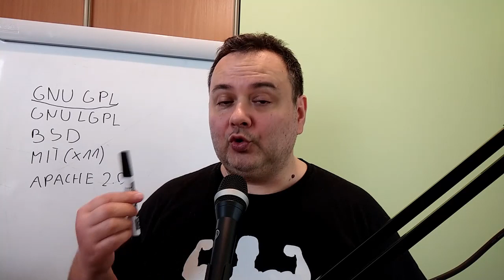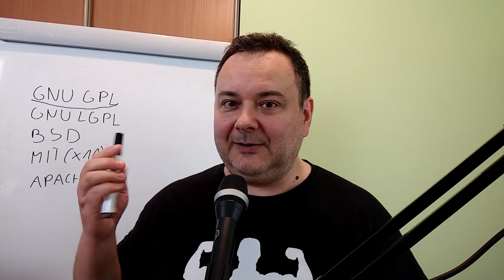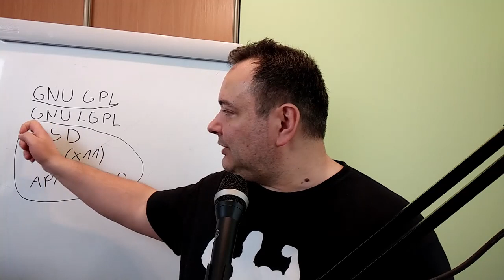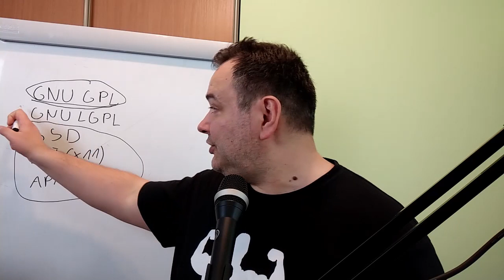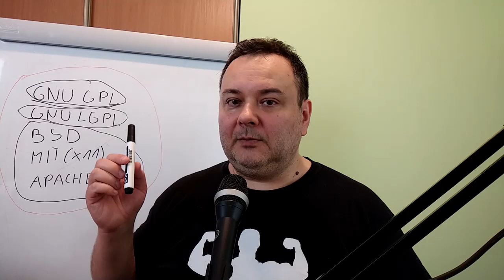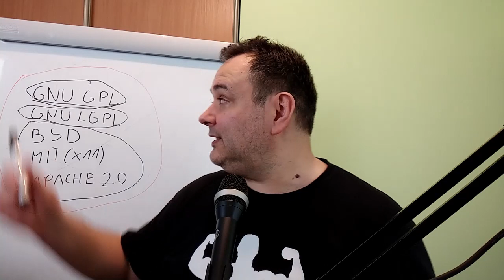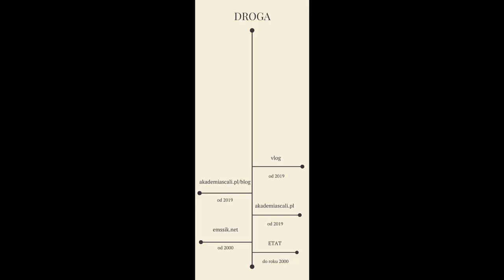#071 Co MUSISZ wiedzieć o licencjach?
Przeoczenie warunków licencji może być sporym problemem. Warto wiedzieć na co koniecznie musisz zwrócić uwagę, gdy postanowisz użyć cudzego kodu w swojej aplikacji.

Uwaga, nie jestem prawnikiem i opisuję kwestię licencji tak jak sam je rozumiem i jak sam ich używam w codziennej pracy.